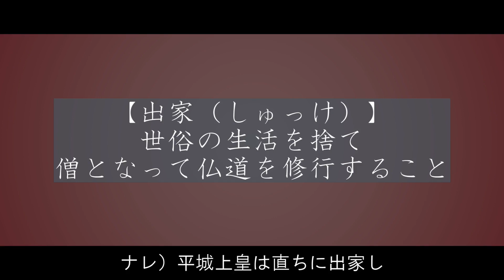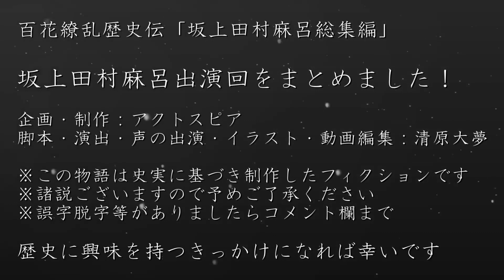坂上田村麻呂総集編 ～武の象徴、征夷大将軍～ 歴史ドラマ 百花繚乱歴史伝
次回の動画は12/11（日）公開の「戦い総集編」です。

征夷大将軍坂上田村麻呂の登場回全6話をまとめた総集編です！

　第50代天皇。光仁天皇の子

坂上田村麻呂（さかのうえのたむらまろ）
　二代目征夷大将軍。苅田麻呂の息子

藤原仲成（ふじわらのなかなり）
　藤原種継の息子

安殿親王（あてしんのう）
　桓武天皇の息子。後の平城天皇

小野永見（おののながみ）
　田村麻呂が総大将の軍の副使を務めていた

阿弖流為（あてるい）
　蝦夷の族長。武勇に優れている

盤具母禮（いわぐのもれ）
　蝦夷の族長

藤原内麻呂（ふじわらのうちまろ）
　藤原北家、大納言藤原真盾の三男。右大臣

菅野真道（すがののまみち）
　後に藤原緒嗣と徳政相論をする人物

　藤原百川の息子。優秀だったと言われていた

嵯峨天皇（さがてんのう）
　第52代目の天皇。平城上皇の弟

藤原冬嗣（ふじわらのふゆつぐ）
　藤原内麻呂の息子

藤原薬子（ふじわらのくすこ）
　藤原式家。藤原仲成の妹。平城天皇と不倫関係にある

藤原真夏（ふじわらのまなつ）
　内麻呂の息子。平城上皇側で活動している

文室綿麻呂（ふんやのわたまろ）
　坂上田村麻呂と共に蝦夷と戦っていた過去がある

藤原葛野麻呂（ふじわらのかどのまろ）
　藤原北家、小黒麻呂の長男。東海道観察使だった人物

住吉豊継（すみのえのとよつぐ）
　平安時代初期の貴族。仲成の処刑を担当した人物

紀田上（きのたうえ）
　尾張守だったが、左遷されてしまった

　　　  nons works

2022年大河ドラマ「鎌倉殿の13人」の主人公

偉人伝第四弾は初の連続ドラマ

2018年6月1日設立。代表清原大夢。